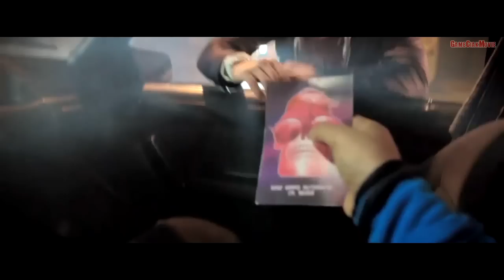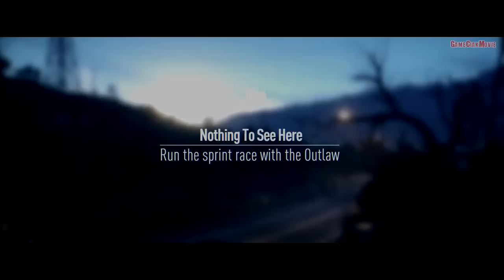NEED FOR SPEED - FILM COMPLETO ITA Video Game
Film Completo Italiano del videogioco NEED FOR SPEED riassumendo l'intera storia con un gameplay Cinematografiico. Video in HD (720p e 60 fps)
● Sviluppo: Ghost Games
● Pubblicazione: Electronic Arts
● Genere: Guida Arcade
● Uscita: 5 novembre 2015 (PS4 - Xbox One), 17 marzo 1016 (PC)
● Piattaforma: PS4, Xbox One, PC